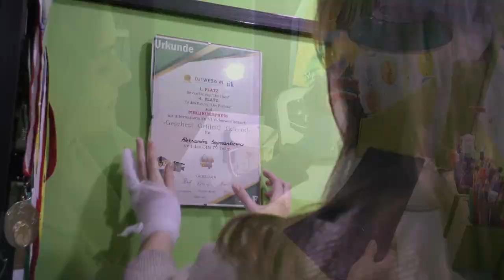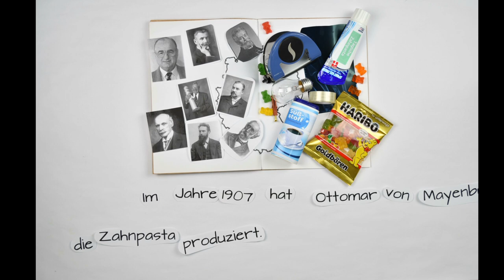Überraschende Erfindungen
ist der Beitrag aus Polen
von Alicja Skoczylas mit den Schülern der Film-AG GIM TV
Zusätzliche Aufgaben finden Sie hier:
Überraschende deutsche Erfindungen GIM TV
Quizizz